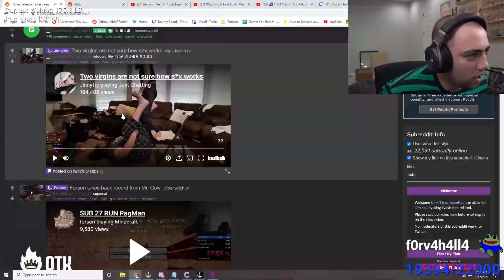"I'm so freaked out but I'm kinda turned on "